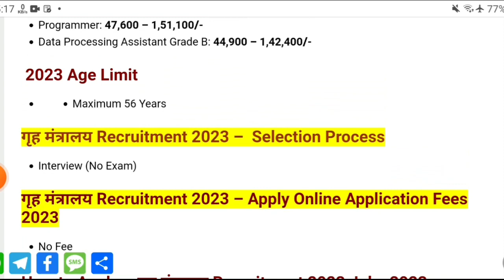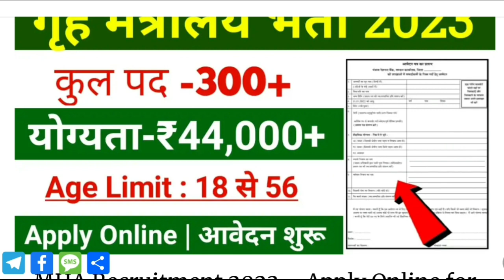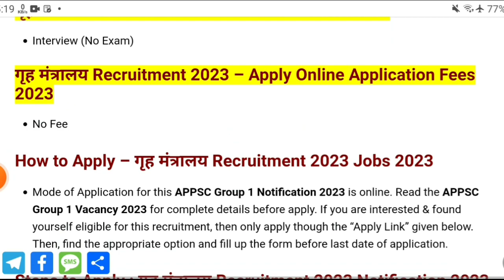बिना परीक्षा के भर्ती 2023 / 10th Paas Govt Jobs / February 2023 Govt Jobs / No Exam Sidhi Bharti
नगर निगम भर्ती 2022/No Exam Direct Vanacay 2022/10th pass/ NAGARPALIKA Vanacay/Group D

नगर निगम में आई बड़ी भर्ती, नगर निगम में भर्ती, Municipal Corporation me aai bharti, Municipal, Municipality recruitment 2022, Nagar palika Bharti 2022,नगर निगम भर्ती 2022, new vacancy 2022, sarkari naukari, govtjob portals, govt jobs 2022, ग्राम सेवक और पंचायत सचिव भर्ती, panchayat,